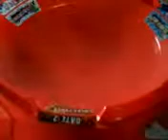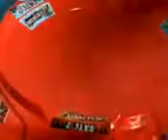tournoi beyblade part1